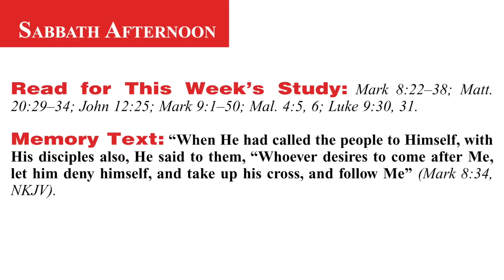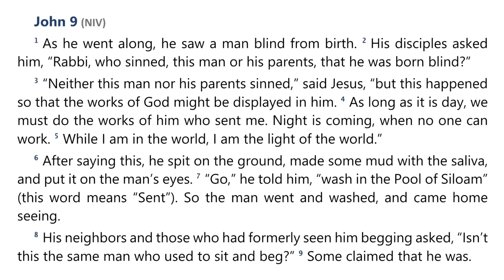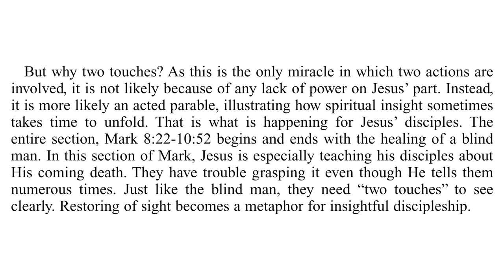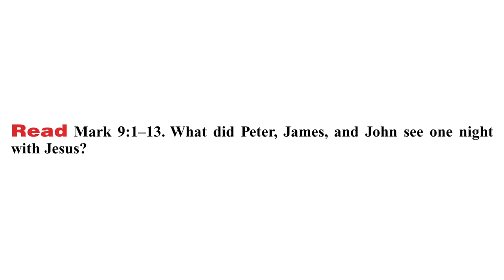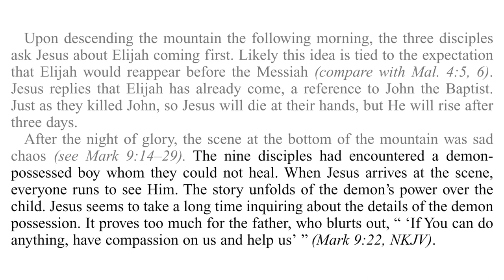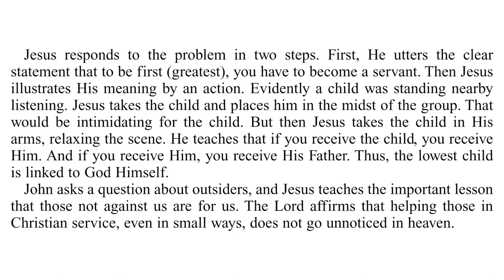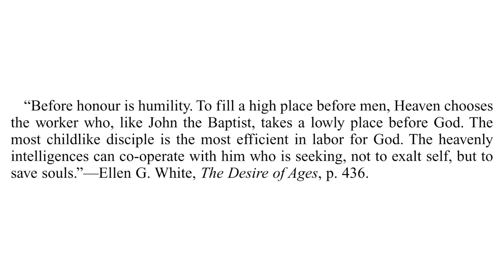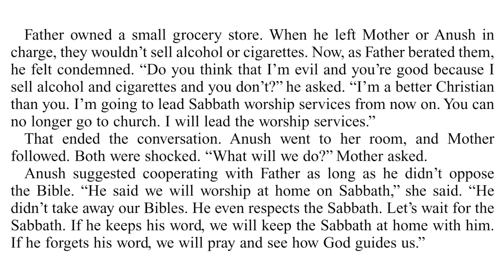2024 Q3 Lesson 07 – Teaching Disciples Part I – Audio by Percy Harrold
00:00 | Opening Prayer
01:47 | Sabbath Afternoon, August 10
04:10 | Sunday, August 11
16:18 | Monday, August 12
21:18 | Tuesday, August 13
29:44 | Wednesday, August 14
35:13 | Thursday, August 15
40:36 | Friday, August 16
44:05 | Inside Story

📖  Read for This Week’s Study:
Mark 8.22–38; Matthew 20.29–34; John 12.25; Mark 9.1–50; Malachi 4:5-6; Luke 9.30-31